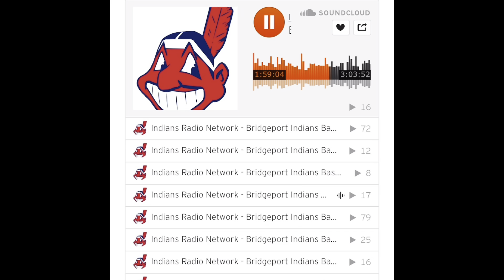Wenkai Campbell Baseball Video Resume